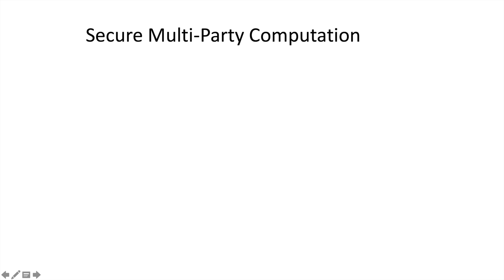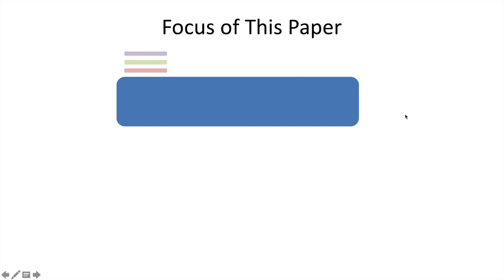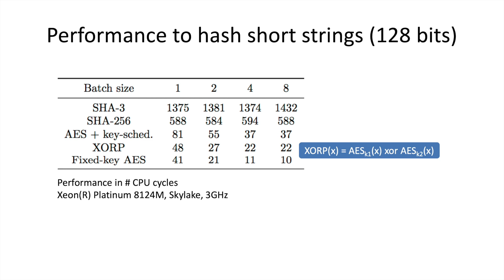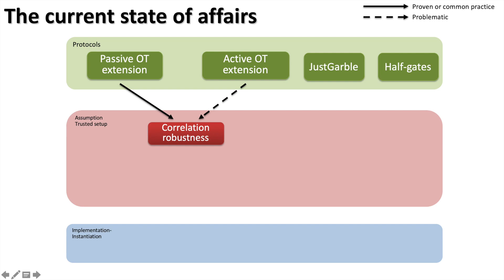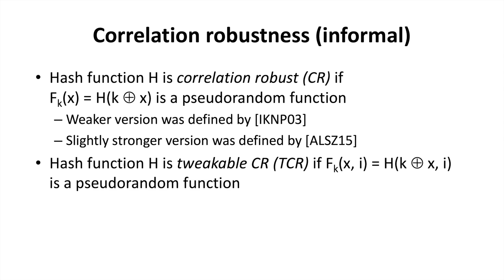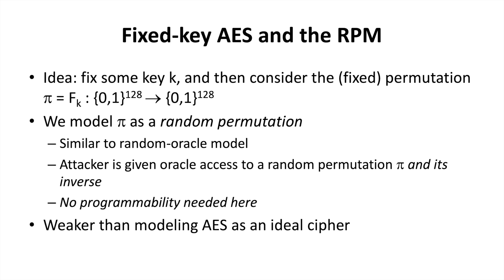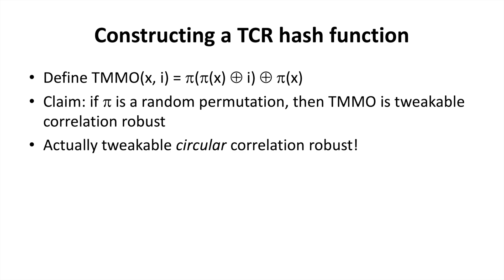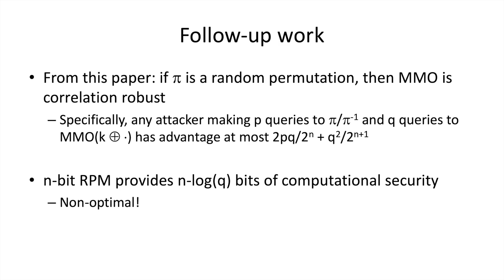Efficient and Secure Multiparty Computation from Fixed-Key Block Ciphers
Efficient and Secure Multiparty Computation from Fixed-Key Block Ciphers—Chun Guo, Jonathan Katz, Xiao Wang, Yu Yu

Many implementations of secure computation use
fixed-key AES (modeled as a random permutation); this results
in substantial performance benefits due to existing hardware
support for AES and the ability to avoid recomputing the AES
key schedule. Surveying these implementations, however, we find
that most utilize AES in a heuristic fashion; in the best case this
leaves a gap in the security proof, but in many cases we show it
allows for explicit attacks.

Motivated by this unsatisfactory state of affairs, we initiate a
comprehensive study of how to use fixed-key block ciphers for
secure computation—in particular for OT extension and circuit
garbling—efficiently and securely. Specifically:
• We consider several notions of pseudorandomness for hash
functions (e.g., correlation robustness), and show provably
secure schemes for OT extension, garbling, and other applications based on hash functions satisfying these notions.
• We provide provably secure constructions, in the (nonprogrammable) random-permutation model, of hash functions satisfying the different notions of pseudorandomness
we consider.

Taken together, our results provide end-to-end security proofs for
implementations of secure-computation protocols based on fixedkey block ciphers (modeled as random permutations). Perhaps
surprisingly, at the same time our work also results in noticeable
performance improvements over the state-of-the-art.